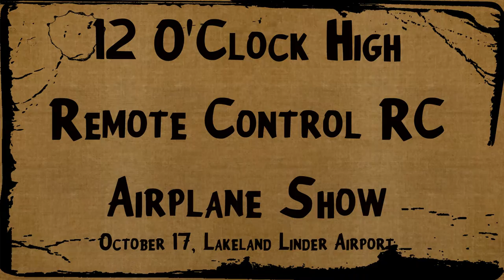12 O'Clock High Paradise Field, Lakeland Florida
12:00 O'Clock high, MONSTER planes. Lakeland Linder Airport Paradise Field October 17, 2015,  War Birds Classics. RC Airplanes.